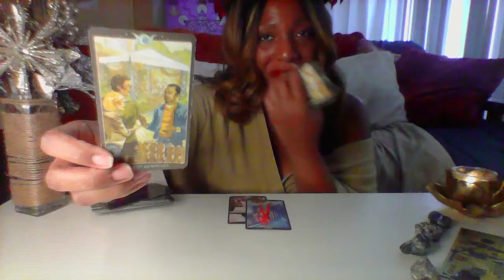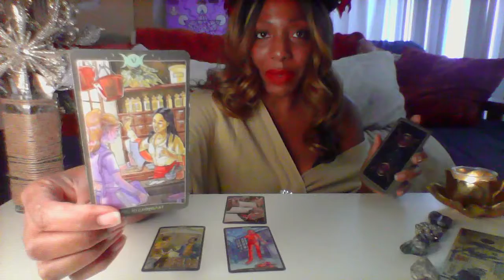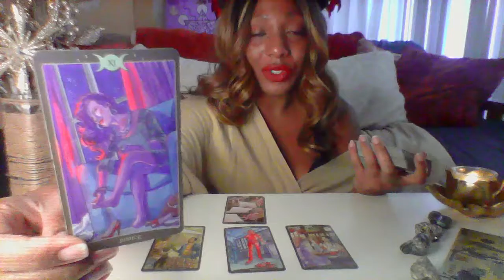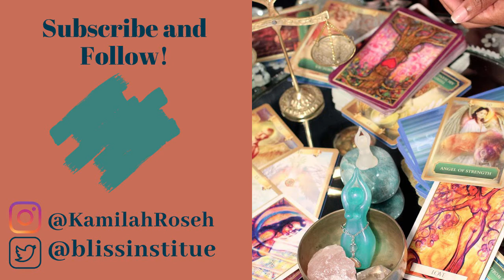Taurus Winer Solstice 2020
Greetings lovies,

Welcome to your Winter Solstice reading Taurus.